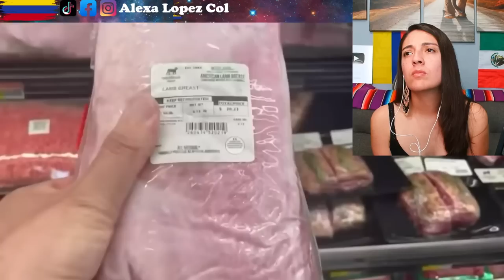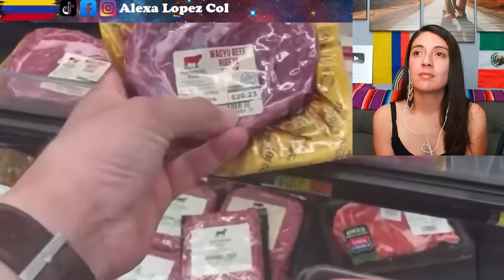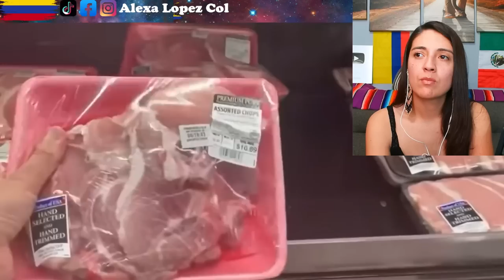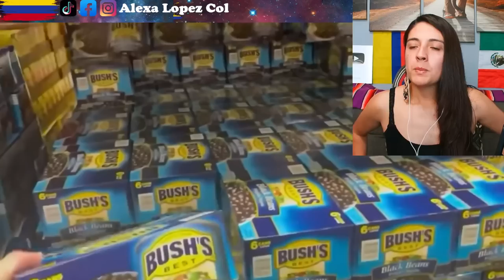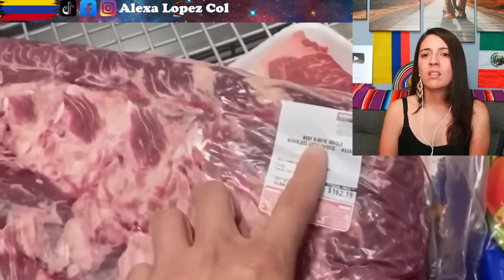PRECIOS MUY ELEVADOS EN ALIMENTOS EN FLORIDA POR CULPA DE LEY ANTI-MIGRANTE WALMART Y TIENDAS VACIAS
Creditos: Autos Baratos
VISITAMOS LOS SUPERMERCADOS DE FLORIDA: GÓNDOLAS VACÍAS Y PRECIOS ALTÍSIMOS LAS CARNES POR LAS NUBES
granjeros de la FLORIDA están furiosos se pierden todas sus Cosechas de vegetales y frutas